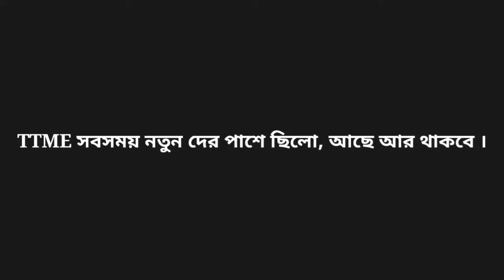TTME Keno sabsamai notun der niye kaj kore?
TTME Production keno sabsamai notun der niye kaj kore seta niye bollen Filmmaker Tanmoy Mondal.

must watch.